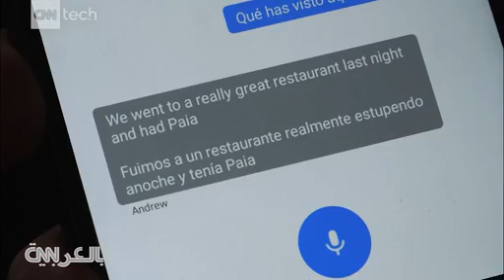سماعات يمكنها ترجمة الكلام للغات في ثوانٍ فقط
تخيل لو أن بإمكانك إجراء حوار مع أي شخص بلغة مختلفة خلال ثوانٍ فقط؟ هذه السماعات ستعمل على ترجمة كلامك.